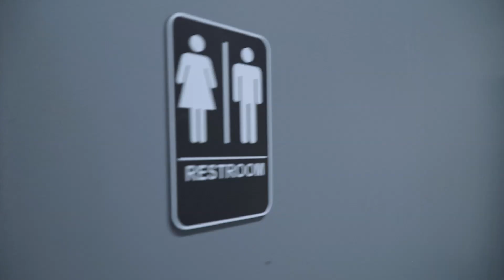Happy Saturday at Blackout Tinting | Inside Blackout | Episode 9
We're back, and we're still busy. Come follow us on another day at Blackout Tinting.

Based out of Latrobe, PA and established in 2011, it has quickly become the areas leading 1-stop-shop for automotive, residential, and commercial window films, detailing, automotive electronics, paint protection film, ceramic coatings and detailing supplies. If you enjoyed the video, hit that thumbs up button! 👍

 📩 Send us cool stuff 📩
         Blackout Tinting
           5797 PA-981
       Latrobe, PA 15671

Sony Camera a6500
Sony 18-105mm f/4 Lens
Sigma 30mm f/1.2 Lens
Rode Micro Mic
Zhiyun Crane stabilizer
Lightweight Tripod
Mini Tripod
GoPro Hero 8 Black
GoPro Battery Dock
GoPro Hero 8 handle/tripod

2017 Dodge Charger Hellcat - Modifications:
20% XPEL PRIME XR window tint all around
Front End XPEL ULTIMATE PLUS protection

2004 Lamborghini Gallardo - Modifications:
35% XPEL PRIME XR window tint all around
Full vehicle XPEL ULTIMATE PLUS protection
CeramicPro Sport Ceramic Coating